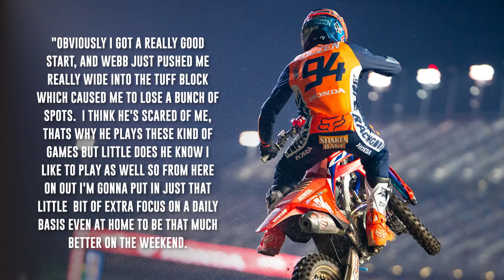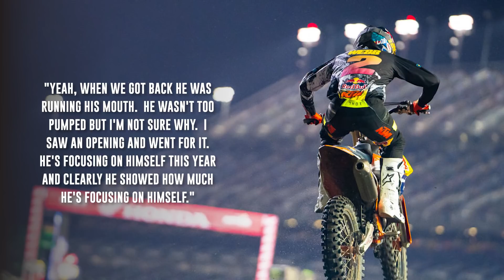Roczen upset with Webb after Daytona, "He's scared of me" | RotoMoto Holeshot Headline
Daytona SX never disappoints.  Is the Webb/Roczen rivalry slowly developing into one of the all-time greats?